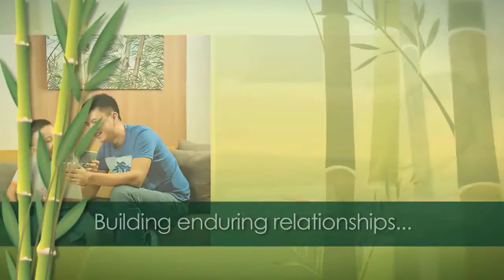Bamboo Bay Community Profile